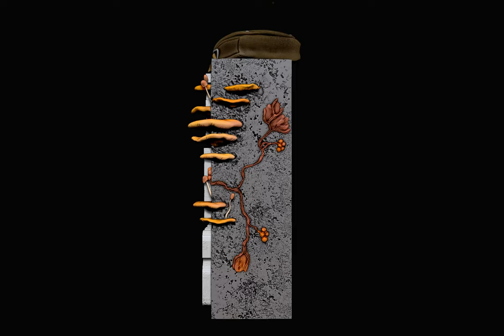Commemorative The Last Of Us Monument made in ZBrush